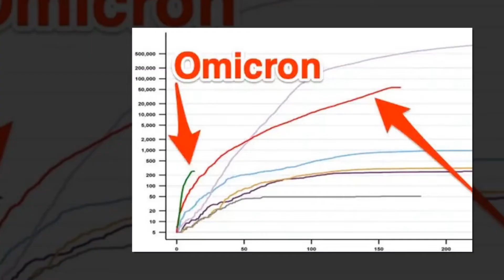Một bức hình cho thấy Omicron lan nhanh như thế nào | Vietnamnet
Các nhà nghiên cứu dữ liệu đưa ra biểu đồ tốc độ lây lan của Omicron ở Anh - có khả năng sẽ ngang với Delta trong tháng này.

Các ca Omicron đang tăng nhanh ở Vương quốc Anh. Hiện tại, số bệnh nhân nhiễm biến thể mới chỉ chiếm tỷ lệ nhỏ trong số các ca Covid-19 (khoảng 5.000 ca) nhưng các quan chức y tế bắt đầu cảnh báo điều đó sẽ khác trong tương lai gần.